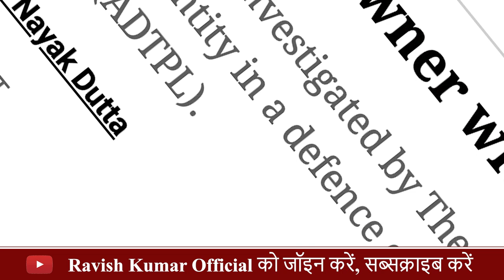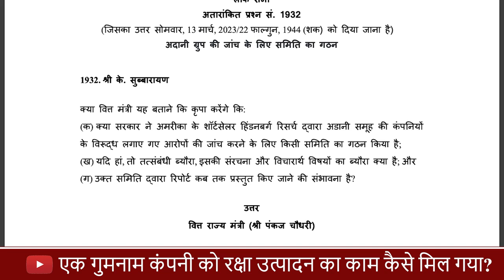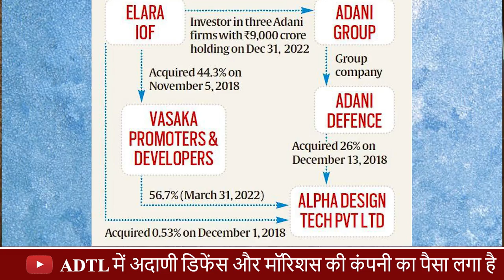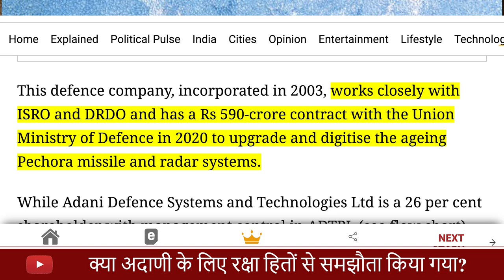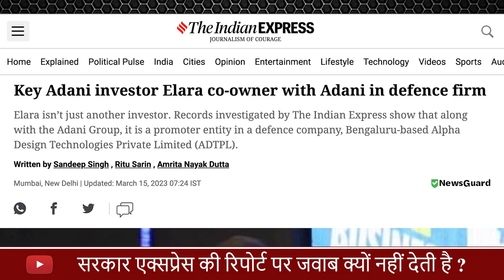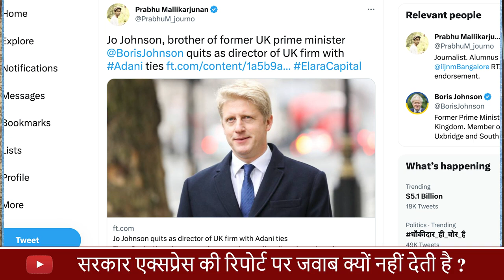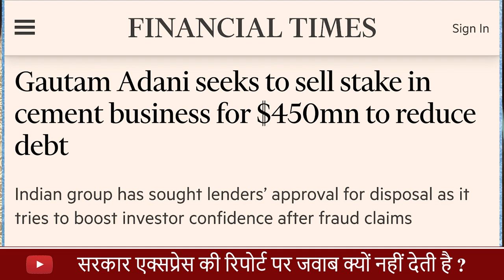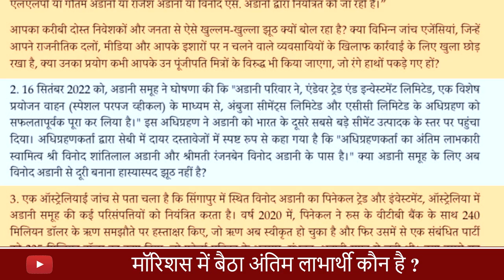मॉरिशस में बैठा अंतिम लाभार्थी कौन है? | Are Mauritius funds flowing into India? ravish kumar